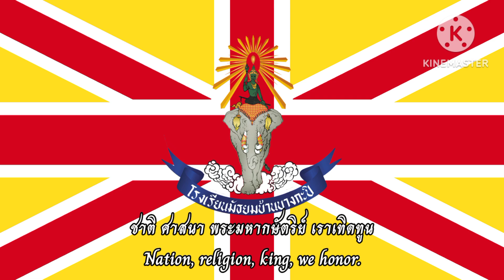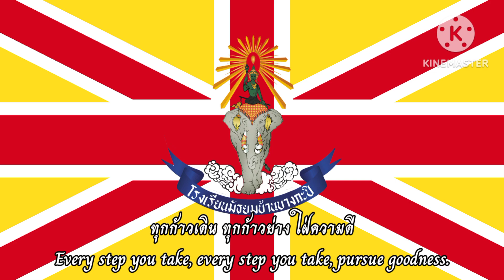Ban Bang Kapi High School March Song (Lyrics, melody version)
(โรงเรียนมัธยมบ้านบางกะปิ, Rongreīyn mạṭhym b̂ānbāngkapi - Ban Bang Kapi
High School)

 29 February - 1 March 2024, waning moon 15th day of Dragon month.

It was the Ban Bang Kapi High School march song that was ranked 2nd after the Bangkok Christian College School march song, which was known to be the most powerful march song at that time.

In which the lyrics of the Ban Bang Kapi High School March song with incorrect words were adjusted according to the English translation.

It was the first marching song's lyrics to have spacing for conciseness during singing.

The lyrics to the Ban Bang Kapi High School march song are written by Ajarn Phisit Phayom, or his western name is "Mr. John D. Alland".

The Ban Bang Kapi High School march song has been accepted as a march song from 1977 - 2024, which is approximately 47 years old, since the era of Field Marshal Thanom Kittikachorn, who at that time was ordained as a monk in Wat Bowonniwet Vihara.

which has changed since the name of Ban Bang Kapi High School - from the name "Ban Bang Kapi High School" to "Ban Bang Kapi Secondary School",Matthayombanbangkapi School

It is a march song that students in Mathayoms 1-6 are instructed to sing to express the power of the empire at Ban Bang Kapi High School that has seized America and the Pacific Ocean.

Until it is the Ban Bang Kapi High School march song that is sung the most and is the most powerful right now.

ภาษาไทย:
วันที่ 29 กุมภาพันธ์ - 1 มีนาคม 2567 แรม 15 ค่ำ เดือนมังกร

เป็นเพลงมาร์ชโรงเรียนมัธยมบ้านบางกะปิที่ติดอันดับ 2 รองจากเพลงมาร์ชโรงเรียนกรุงเทพคริสเตียนคอลเลจซึ่งเรียกได้ว่าเป็นเพลงมาร์ชที่มีพลังมากที่สุดในขณะนั้น

โดยได้ปรับปรุงเนื้อเพลงเพลงโรงเรียนมัธยมบ้านบางกะปิที่มีคำไม่ถูกต้องตามคำแปลภาษาอังกฤษ

เป็นเนื้อเพลงแรกของเพลงมาร์ชที่มีระยะห่างเพื่อความกระชับในการร้องเพลง

เนื้อร้องของเพลงเดือนมีนาคมของโรงเรียนมัธยมบ้านบางกะปิ แต่งโดย อาจารย์พิศิษฐพยอม หรือชื่อตะวันตกคือ "Mr. John D. Alland"

เพลงมาร์ชโรงเรียนมัธยมบ้านบางกะปิ ได้รับการยอมรับเป็นเพลงมาร์ชตั้งแต่ปี พ.ศ. 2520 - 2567 ซึ่งมีอายุประมาณ 47 ปี นับตั้งแต่สมัยจอมพลถนอม กิตติขจร ซึ่งครั้งนั้นได้อุปสมบทเป็นพระภิกษุที่วัดบวรนิเวศวิหาร

ซึ่งได้เปลี่ยนแปลงไปตั้งแต่ชื่อโรงเรียนมัธยมบ้านบางกะปิ - จากชื่อ "โรงเรียนมัธยมบ้านบางกะปิ" มาเป็น "โรงเรียนมัธยมบ้านบางกะปิ" โรงเรียนมัทยมบาลบางกะปิ

เป็นเพลงเดินขบวนที่นักเรียนชั้นมัธยมศึกษาปีที่ 1-6 ได้รับคำสั่งให้ร้องเพลงเพื่อแสดงอำนาจของจักรวรรดิ ณ โรงเรียนมัธยมบ้านบางกะปิที่ได้ยึดครองอเมริกาและมหาสมุทรแปซิฟิก

จนเป็นเพลงมาร์ชโรงเรียนมัธยมบ้านบางกะปิที่ถูกร้องมากที่สุดและทรงพลังที่สุดในตอนนี้